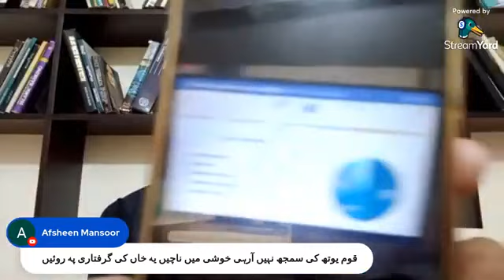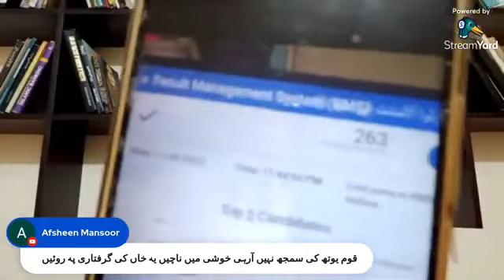Imran Khan Arrest Warrant Issued | NA 245 PTI Wins | Altaf Hussain Boycott | Nae Khooj Insight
Polling continued in the by-election in the NA-245 constituency of Karachi on Sunday, as voters are set to pick a representative for the seat that was vacated by the late Aamir Liaquat Hussain of the PTI.

The process, which began at 8am this morning and will continue till 5pm, saw low turnout when even more than six hours since polling began, according to DawnNewsTV. Footage broadcast on television showed election officials sitting in a relatively barren polling station.

However, as the day progressed, some citizens could be seen at election camp offices getting information.
The by-election on the seat, which fell vacant after Aamir Liaquat’s sudden death in June, was originally scheduled to be held on July 27, but the Election Commission of Pakistan (ECP) had to postpone it amid torrential rains.

Liaquat was elected on a PTI ticket in the 2018 general elections, defeating Farooq Sattar of the MQM-P by securing 56,673 votes against his 35,429 votes.

ThePakistan Electronic Media Regulatory Authority (PEMRA) has imposed a ban with immediate effect on the live telecast of speeches of former prime minister Imran Khan after he threatened state institutions and government officials with serious consequences, Geo News reported Sunday.

Only pre-recorded speeches can be broadcast now with effective monitoring and editorial control, per the new PEMRA notification.
PEMRA issued a six-page notification, stating it has been observed that Imran Khan is persistently levelling baseless accusations in his speeches and statements against national institutions and spreading hatred in his speeches.

The notification said the former PM's hate speech is against the Supreme Court's verdict in the suo motu case. The contents of Imran Khan's speech are also against the Lahore High Court verdict, says the PEMRA.

A man filed a petition in the Sindh High Court on Saturday seeking removal of a ban on media coverage of speeches of London-based Muttahida Qaumi Movement founder Altaf Husain.

In 2015, the Pakistan Electronic Media Regulatory Authority (Pemra) had placed a ban on the broadcast of statements, speeches and images of MQM supremo across all electronic media in the light of a order of the Lahore High Court.

Citing the interior secretary, Pemra’s director general-operations and others as respondent, the petitioner argued that Pemra through a notification issued on Sept 7, 2015 had placed a complete ban on airing the MQM founder’s speeches, statements and images in electronic media in violation of Article 5 of the Constitution.A man filed a petition in the Sindh High Court on Saturday seeking removal of a ban on media coverage of speeches of London-based Muttahida Qaumi Movement founder Altaf Husain.

Mohammad Shams Alam, a resident of Gulshan-i-Iqbal, petitioned the SHC stating that he was a businessman and law-abiding citizen having no political background.

Citing the interior secretary, Pemra’s director general-operations and others as respondent, the petitioner argued that Pemra through a notification issued on Sept 7, 2015 had placed a complete ban on airing the MQM founder’s speeches, statements and images in electronic media in violation of Article 5 of the Constitution.